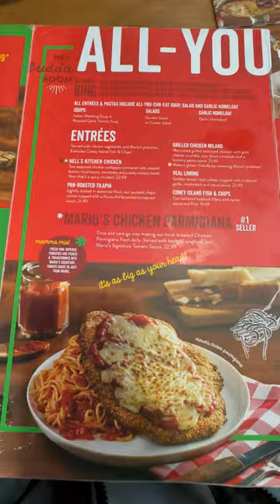Italian Food at East Side Mario's at Saint John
Welcome to Saint John, New Brunswick, the oldest city of Canada
In this video, we'll take you to Italian Restaurant "East Side Mario's" at Saint John.
Located at 75 Consumers Dr Saint John NB

Saint John is the first city of Canada in New Brunswick province.